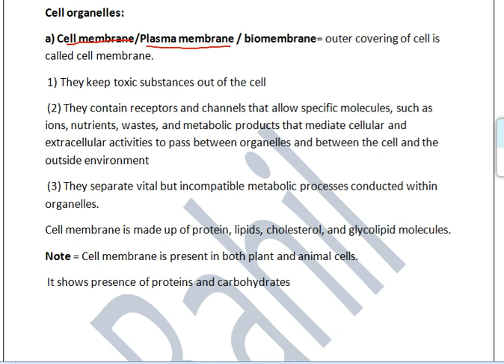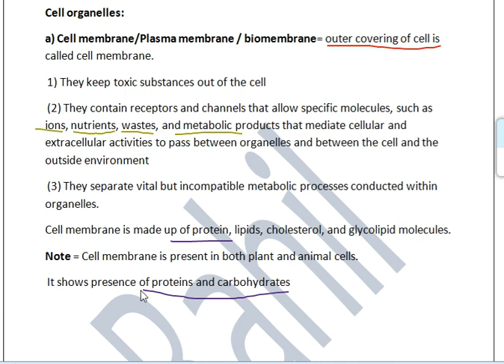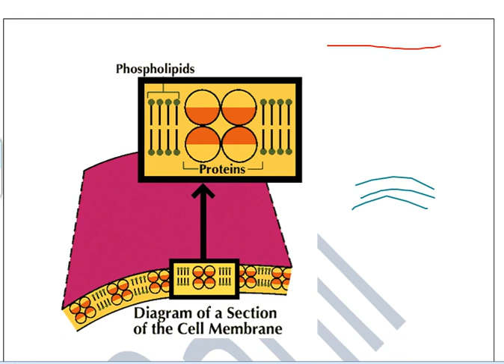What is cell membrane ? cell plasma membrane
In this video I explained what is cell membrane ? And it's properties of its functions.
It's outer layer of cell